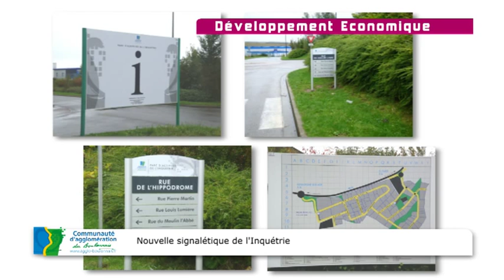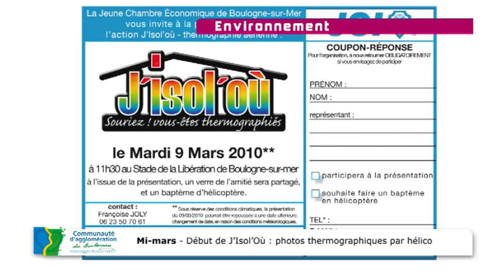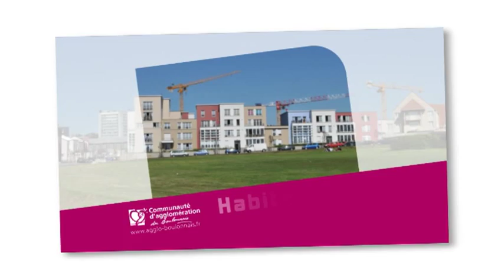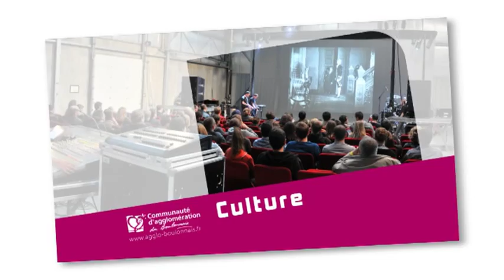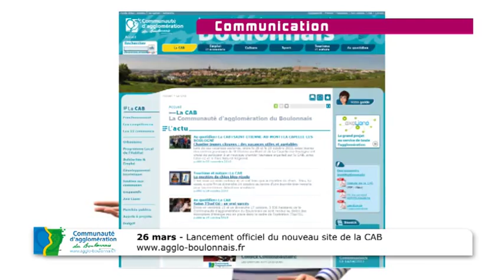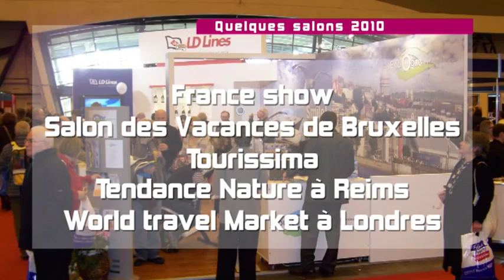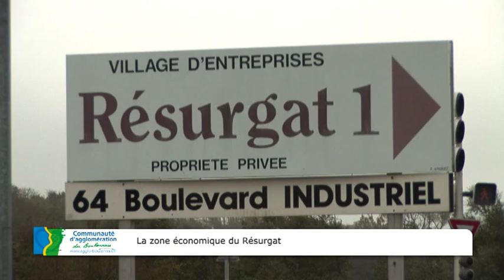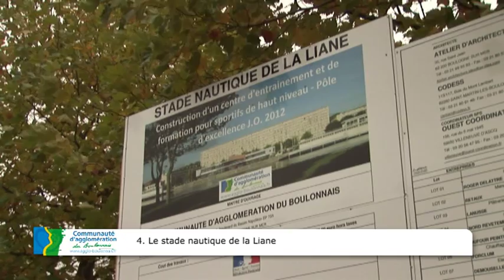Cérémonie des vœux de la CAB à la gare maritime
2010, développer l'attractivité, Offrir des services de qualité et penser l'avenir

DEVELOPPEMENT ECONOMIQUE
- 16-19 mars - MIPIM participation sous « Northern France » avec Dunkerque, Calais, Saint Omer, Lille Métropole et le Conseil Régional.
- Début avril : mise en commercialisation d'un nouveau bâtiment : Charcot à Garromanche
- nouvelle signalétique de l'Inquétrie
- 6 décembre : Capécure 2020, un an de concertation
- Fin 2010 : débuts de chantier sur le Parc de Landacres

TRANSPORTS
- 11 septembre : inauguration nouveaux locaux TCRB
- 6 novembre : lancement officiel de « La Boucle »

ENVIRONNEMENT
- mi-mars : Début de J'Isol'Où : photos thermographiques par hélico
- Et mise en place de CAB Info Energie
- 27 mai : Pays Boulonnais : lancement du Plan Climat Territorial
- 22 -- 26 novembre : sensibilisation au tri, école Bucaille, Semaine européenne de réduction des déchets

SOLIDARITE EMPLOI
- 02 juin : remise des bourses « Bouger c'est Permis »
- 06 octobre : Forum Objectif emplois
- Novembre : le Mois de l'Economie Sociale et Solidaire en Boulonnais

HABITAT
- 1,6 M d'€ en 2010 dans le cadre du fonds d'aide aux bailleurs
- Et 1,6 M d'€ pour les améliorations au logement

CITOYENNETE JEUNESSE
- 27 mai : cité Mobile
- 19 juin : Fête des goûters comptines
- L'Eté dans l'agglo
- 10 décembre : remise des chèques Chantiers Jeunes Citoyens

CULTURE
- 19 Mars -- 2 avril : semaines de la Danse
- 16-18 avril : les violons de la Paix, 3ème édition
- Le Contrat Local d'Education Artistique
- 8-9-10 octobre : Festival Poulpaphone à Garromanche
- 20 novembre : inauguration de la rénovation du Conservatoire
- Fin novembre : début de la Lecture Publique

SPORTS
- 8 juillet : Les champions de la CAB à l'honneur
Dragon Boat pour les jeunes de l'agglomération
Et Championnat de France vitesse de canoë kayak du 8 au 10 juillet
- 23 octobre : première pierre Stade Nautique Liane

ENSEIGNEMENT RECHERCHE
- Septembre : Seconde rentrée de la première année de Lille2 en télé enseignement
- 15 décembre : 1er Forum des Métiers de la Santé

- Mai 2010 : nouvelle version du magazine de la CAB : Agglorama

TOURISME
Quelques salons 2010 :
France show : 08 au 10 janvier

Salon des Vacances de Bruxelles : 04-08 février

Tourissima : 26 au 28 février

Tendance Nature à Reims : 19 au 20 mars

World travel Market à Londres: 08 au 11 novembre

AXE LIANE
2010, le projet Axe Liane se dévoile
Une ambition commune pour l'avenir de l'agglomération
1- Aménagement de la zone économique de Résurgat
2- Projet Gare
3- Aménagement des berges de la Liane
4- Centre sportif de haut niveau
5- Réaménagement du quartier Damrémont
6- République-Eperon
7- La plaisance
8- Le Grand Nausicaà